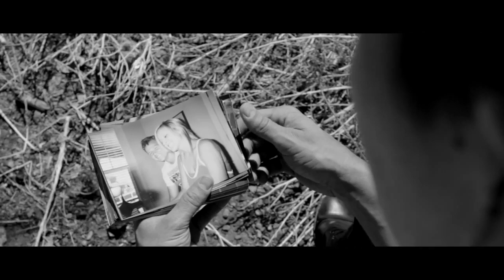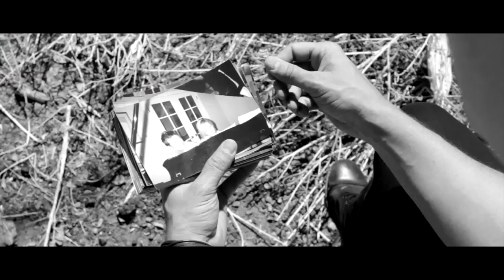Maroon 5 Ft. Wiz Khalifa - Payphone - Katy McAllister & Tyler Ward Cover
A huge thanks to Tyler Ward for agreeing to collab yet another Maroon 5 track with me! Also thanks to Jon Duckworth and Brent Buckingham for their awesome filming skills! :)

Thanks so much for all of your support! If you like this video please feel free to like / comment / and most importantly SHARE! You guys are amazing and make it possible for me to do what I love!

Katy

Video Shot by Jon Duckworth, Tyler Ward and Brent Buckingham
Video Edited by Tyler Ward
'Payphone' as originally by Maroon 5 ft. Wiz Khalifa
Written by: Adam Levine, Benjamin Levin, Ammar Malik, Shellback, Dan Omelio, Cameron Thomaz
Published by: Universal Music Publishing, WB Music Corp, Kobalt Music Publishing & BMG Ruby Songs